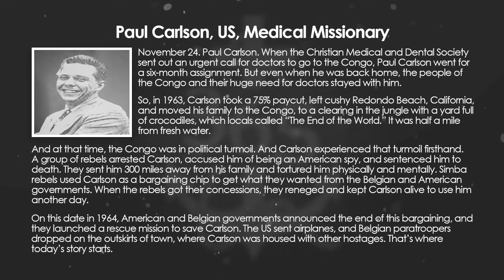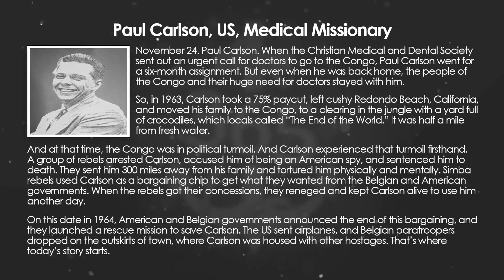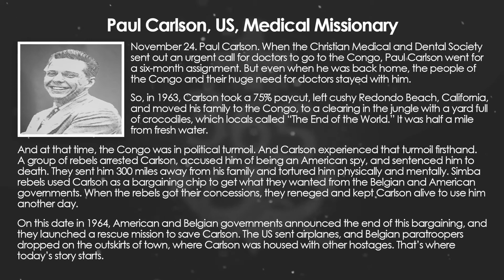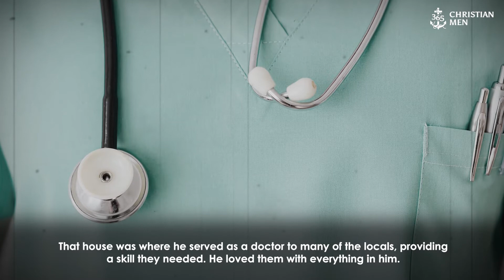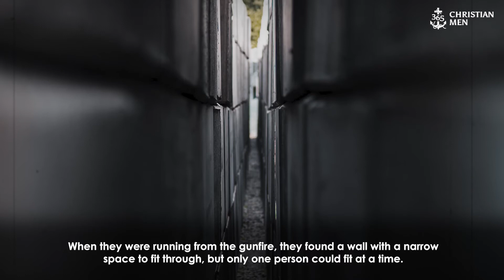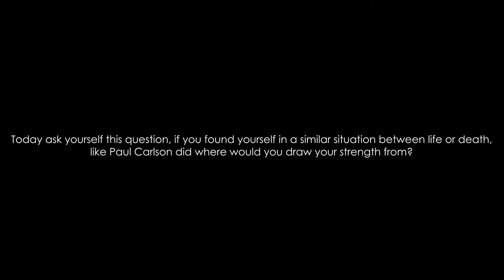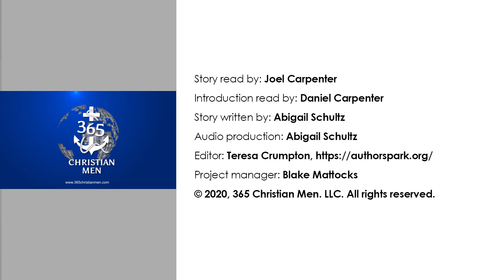November 24th, 2020 Paul Carlson, US, Medical Missionary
November 24. Paul Carlson. When the Christian Medical and Dental Society sent out an urgent call for doctors to go to the Congo, Paul Carlson went for a six-month assignment. But even when he was back home, the people of the Congo and their huge need for doctors stayed with him.
So, in 1963, Carlson took a 75% paycut, left cushy Redondo Beach, California, and moved his family to the Congo, to a clearing in the jungle with a yard full of crocodiles, which locals called “The End of the World.” It was half a mile from fresh water.

Carlson worked in a leper colony and an 80-bed hospital, which served 100,000 people. He spent almost all his time trying to heal, which included fixing the plumbing working on cars and even seeing patients in nearby villages.

And at that time, the Congo was in political turmoil. And Carlson experienced that turmoil firsthand. A group of rebels arrested Carlson, accused him of being an American spy, and sentenced him to death. They sent him 300 miles away from his family and tortured him physically and mentally. Simba rebels used Carlson as a bargaining chip to get what they wanted from the Belgian and American governments. When the rebels got their concessions, they reneged and kept Carlson alive to use him another day.

On this date in 1964, American and Belgian governments announced the end of this bargaining, and they launched a rescue mission to save Carlson. The US sent airplanes, and Belgian paratroopers dropped on the outskirts of town, where Carlson was housed with other hostages. That’s where today’s story starts.

365 Christian Men is a daily podcast with inspirational stories about real men.